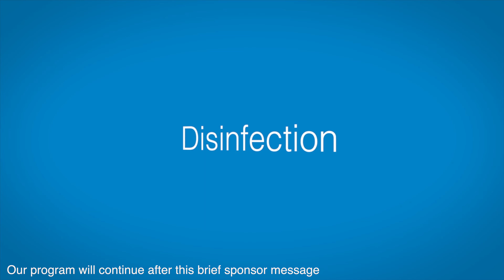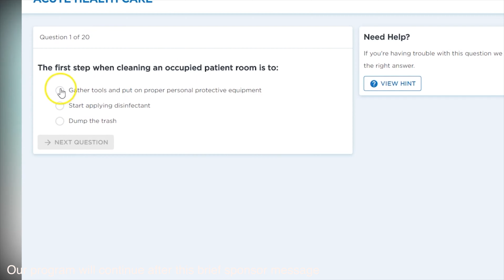The Power of Data, Statistics, and Processes to Hire Top Sales Talent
Ed Marsh is a growth and strategy consultant and the founder and principal of Consilium Global Business Advisors. In this episode of Straight Talk!, he digs into how to use data, statistics, and processes to find the best salespeople for your organization. By implementing his ideas, you can consistently hire top talent. Add to that great training, sales management, accountability, and coaching; you have the best recipe for success.